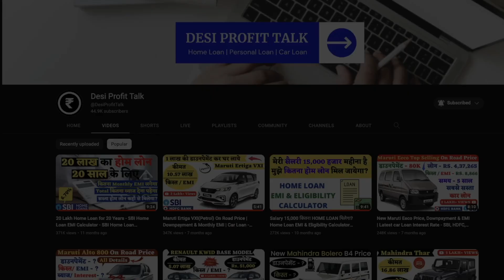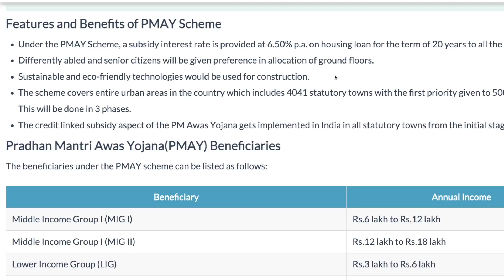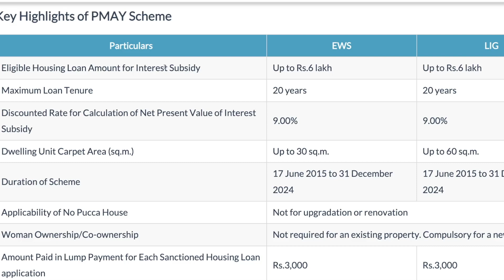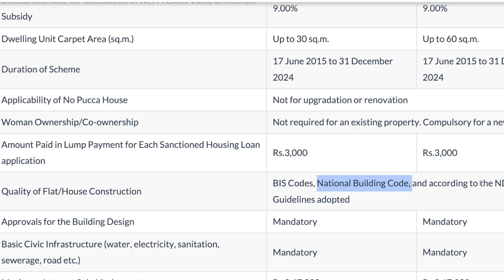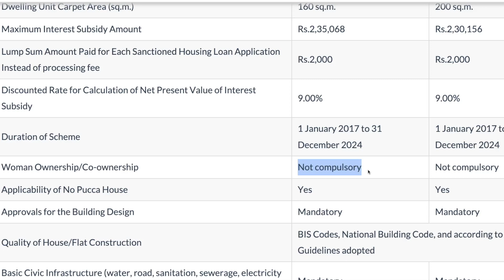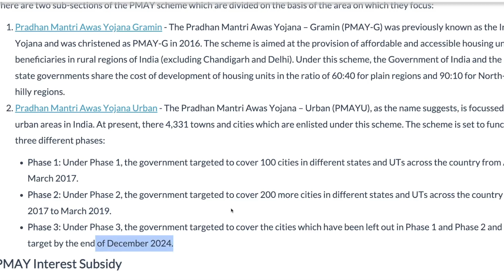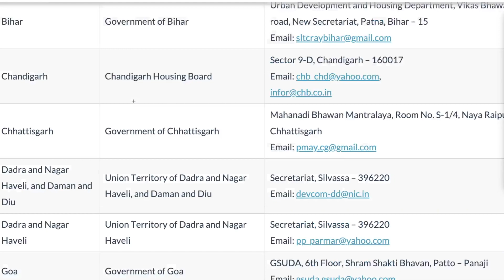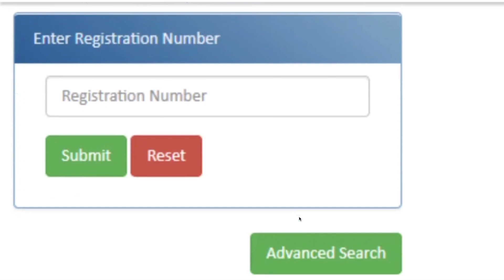Pradhan Mantri Awas Yojana Full Details | How to Check PMAY List | Benefits | How to Apply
Pradhan Mantri Awas Yojana Full Details | How to Check PMAY List 2022-23 | How to Apply |

The Pradhan Mantri Awas Yojana (PMAY) is an initiative of the Government of India which aims at providing affordable housing to the urban poor by the year 2022. The scheme was first launched on 25 June 2015. The subsidy interest rate for the PMAY scheme starts at 6.50% p.a. and can be availed for a tenure of up to 20 years. The implementation period of the PMAY-Urban scheme has been extended until 31 December 2024.